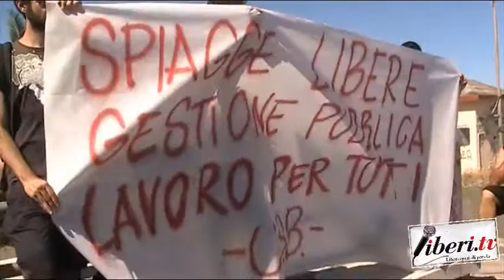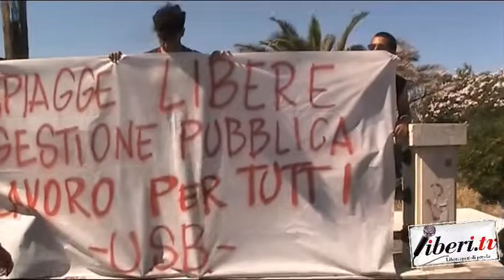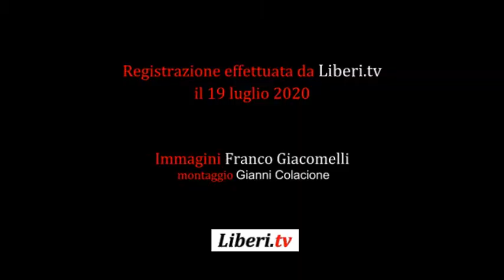SPIAGGE LIBERE LAVORO PUBBLICO - Ostia 19 luglio 2020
Registrazione effettuata il 19 luglio 2020 a cura di Franco Giacomelli
SPIAGGE LIBERE LAVORO PUBBLICO - Spiaggia libera SPQR. Organizzato da USB Federazione del sociale.